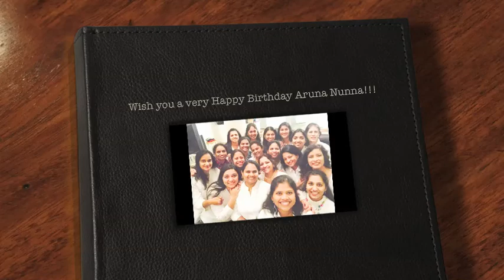Happy Happy Birthday Aruna!!!